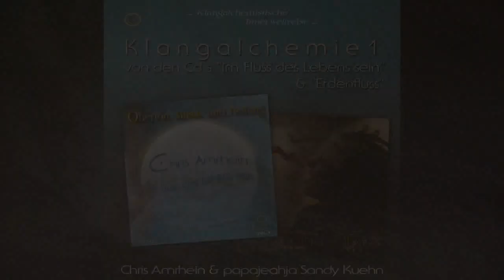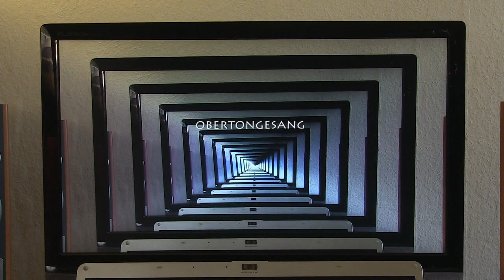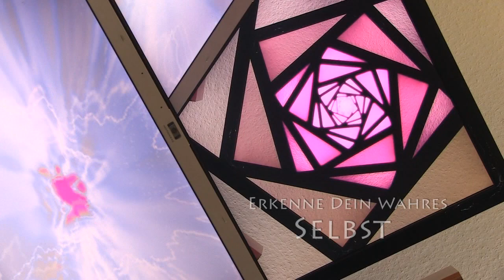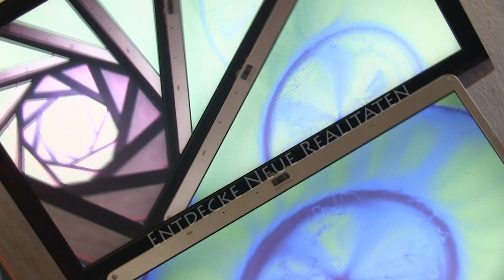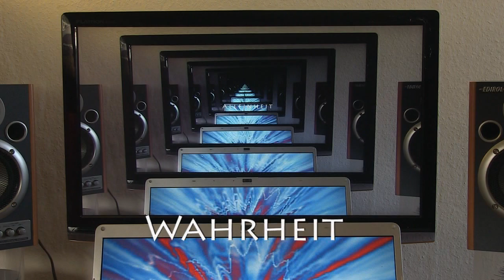Klangalchemie 1 CD von Chris Amrhein und papajeahja Sandy Kuehn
Transformations Musik zum Reisen in das eigene Innere. Obertongesang, Untertongesang, schamanische Stimmtechniken, Monochord, Wasserharfe, kosmische Klänge, Fujara Obertonflöte und Klangalchemie.
Alchemie aus den Cd´s " Im fluss des Lebens Sein" und Erdenfluss von Chris Amrhein und papajeahja Sandy Kuehn.